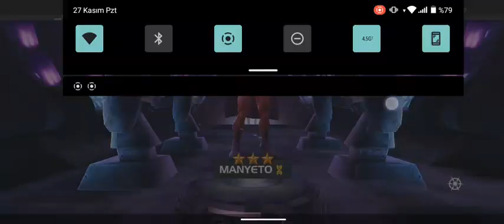3 yıldızlı kahraman